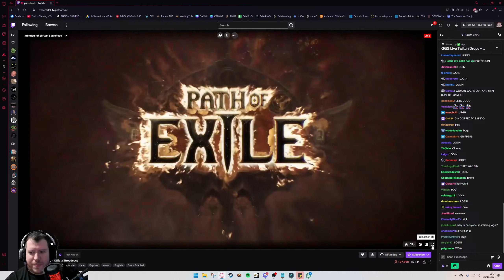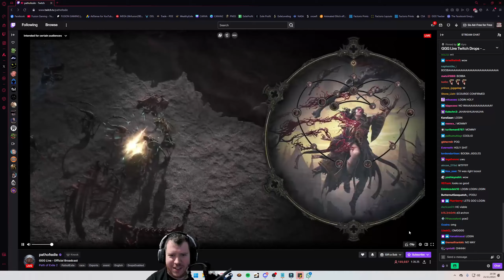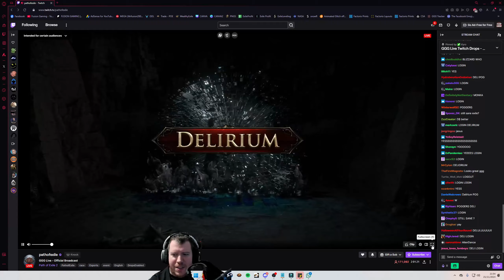Path Of Exile 2 - Livestream Reaction / GGG Have Cooked HARD!! WOW !! Roll On 6th December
This is my quick live reaction to the livestream for Path Of Exile 2.

Fusion Gaming